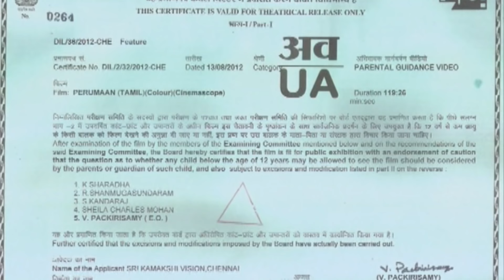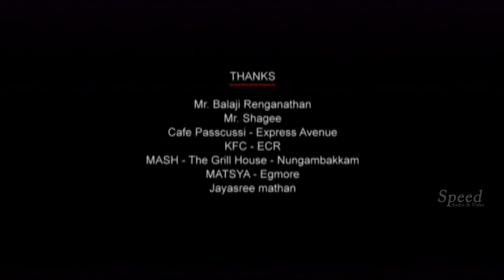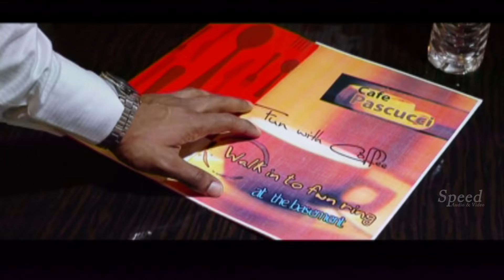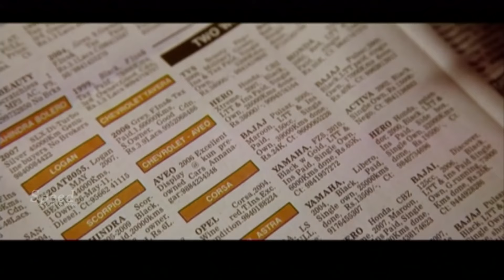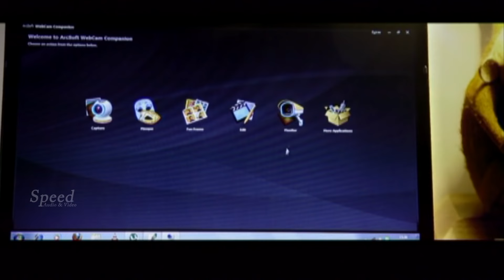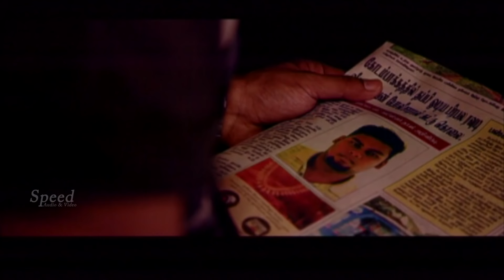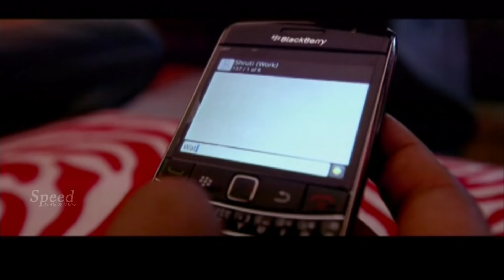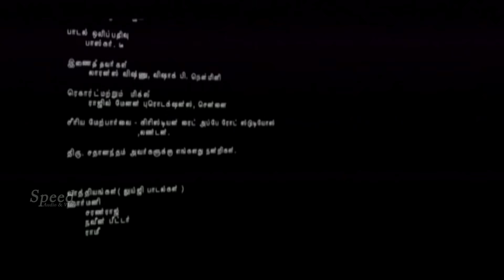Perumaan Tamil Full Movie | Arjun, Sruthi, Sriram Vedam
Shakthi, an IT professional, aspires to be as famous as superstar Rajinikanth, for which he thinks he needs loads of money; an opportunity knocks his door, when his friend asks him to assist a businessman in something underhanded.